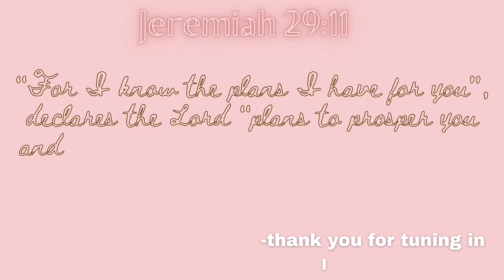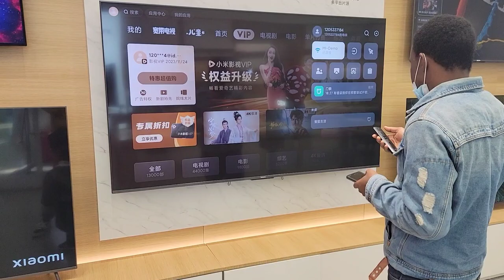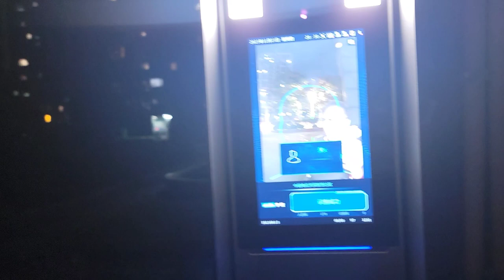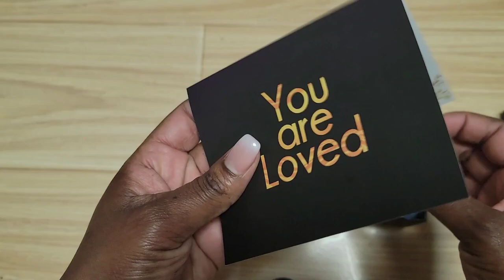On a flexible working day. Unboxing kitchen utensils. Playing with our son.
Musician: BZMT.

Musician: LiQWYD